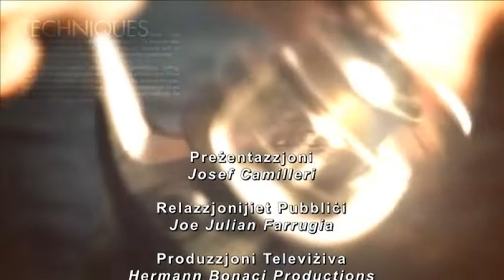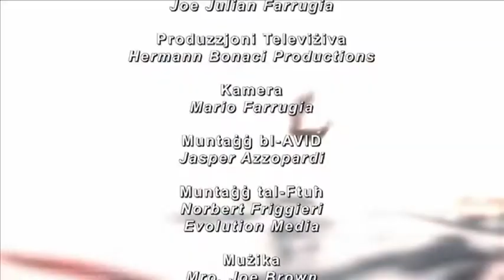Mister Fisherman 2015 Episode 5 Siċċ Cuttlefish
In this fifth episode of Mister Fisherman 2015, the popular fishing TV program, Josef, Mister Fish goes fishing for cuttlefish.
F’dan il-ħames episodju ta’ Mister Fisherman 2015, il-programm televiżiv popolari tas-sajd, Josef, Mister Fish imur jistad għas-siċċ.